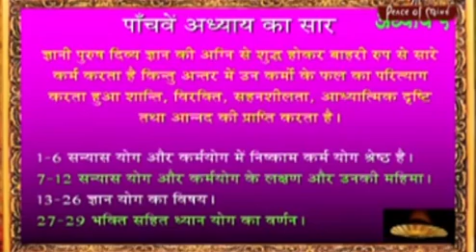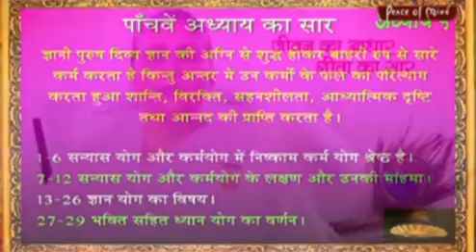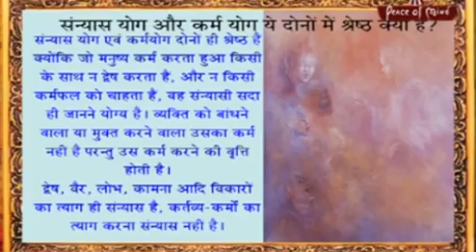035_सन्यास योग और कर्म योग ये दोनों में श्रेष्ठ क्या है ?